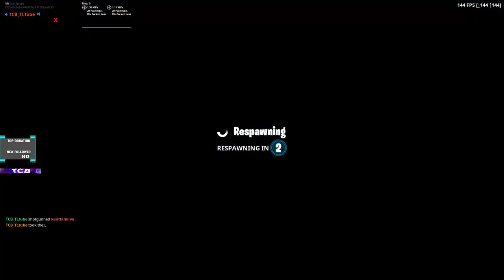Stream Highlights Creative 1v1 with TCB member - Fortnite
i'll start to post clips but idk how to lol